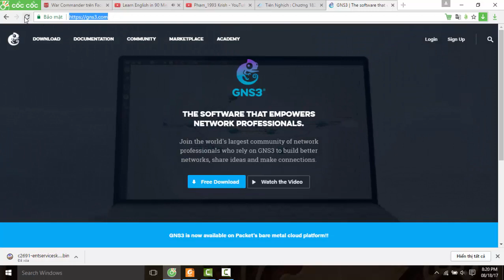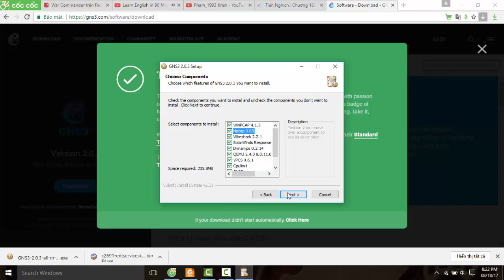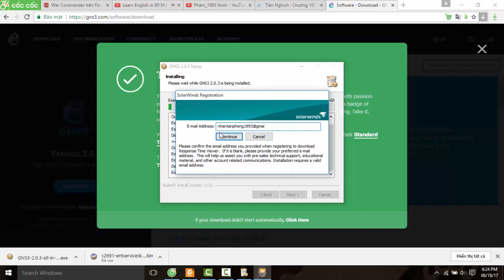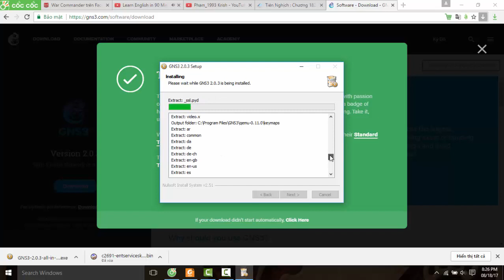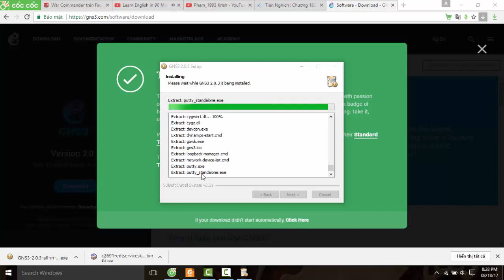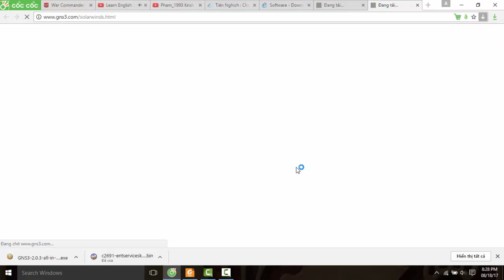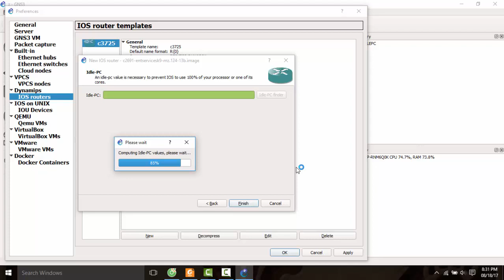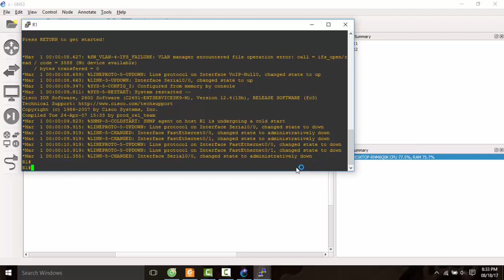GNS3 Download, installation and configuration - GNS3 2.0.3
Receive Configure lab files on packet tracer, within ccna, ccna security. Every lab you send me 10 usd. Upon completion you will receive a txt file, a video, and a packet tracer file.